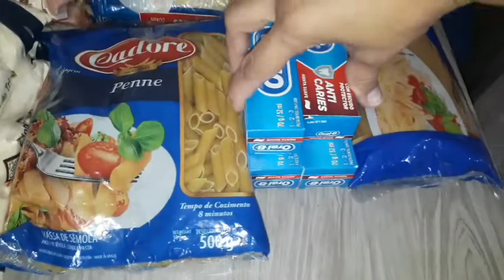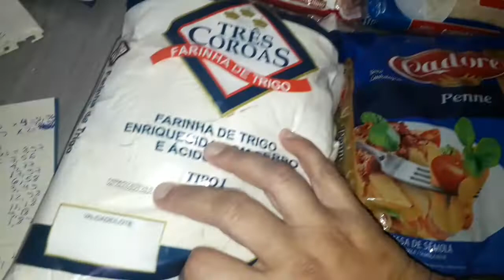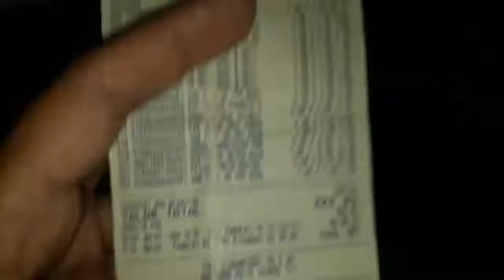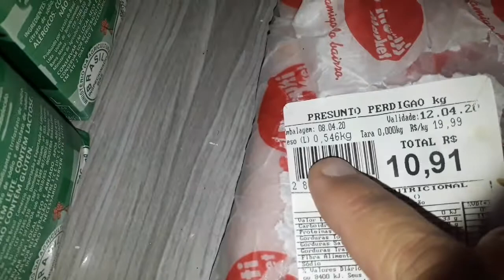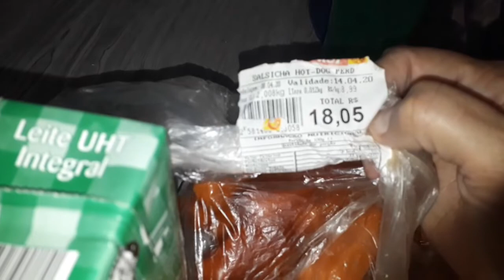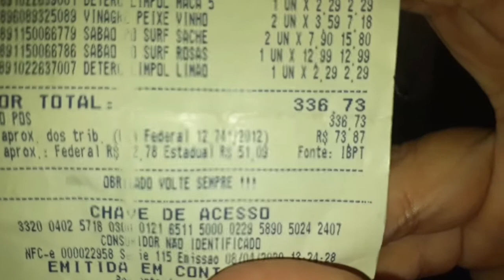Compras do mês de abril